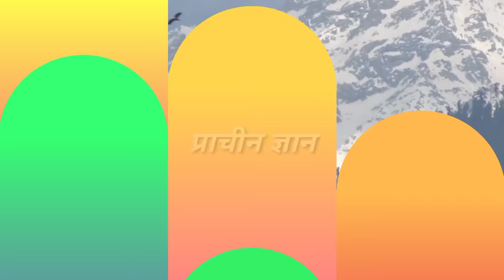लोहे को सोना बनाने वाला, मिल गया असली पारस पत्थर का राज, ऐसे होता है पारस पत्थर//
नमस्कार दोस्तों इस वीडियो में मैंने पारस पत्थर के बारे में बताया हूं
Realted Keyword :
paras pathar,paras pathar kaisa hota hai,paras pathar ki kahani,paras pathar ka rahasya,paras stone,tithari bird,पारस पत्थर कहाँ पाया जाता है,paras pathar mil gaya,paras pathar kahan milega,paras pathar ki pehchan,paras pathar real story,पारस पत्थर और टिटहरी पक्षी का रहस्य,gold stone,tithari pakshi,madhya pradesh's raisen fort,पारस पत्थर क्या होता है,paras pathar ka rahsya,raisen kila paras pathar,paras pathar meaning in english,paras pathar kya hai,paras pathar bangla band song,paras pathar se sona kaise banta hai,paras pathar ki pahchan,paras pathar ki khoj,paras pathar ki sachai,paras pathar ka raaz,paras patthar real story in hindi,story of paras pathar in hindi,paras pathar kaha hai,paras pathar in india,how to become rich,पारस पत्थर,पारस पत्थर की पहचान कैसे करें,पारस पत्थर का रहस्य,पारस पत्थर क्या है,पारस पत्थर कैसा होता है हम अपने इस चैनल में प्राचीन भारत के गुप्त जानकारी एवम अलौकिक रहस्य को वीडियो बनाकर आप सभी दर्शक तक यूट्यूब के माध्यम से फ्री में पहुंचा रहे है आप भी चैनल के साथ जुड़कर लाभ ले सकते है . हमारे इस चैनल में टोन टोटके, मंत्र, एवम सरल उपाय से जिंदगी के परेसानियो से निकलने का मार्ग दिखाए जाते है .